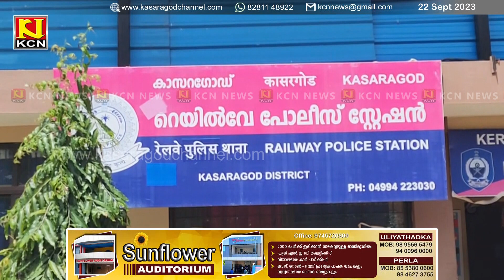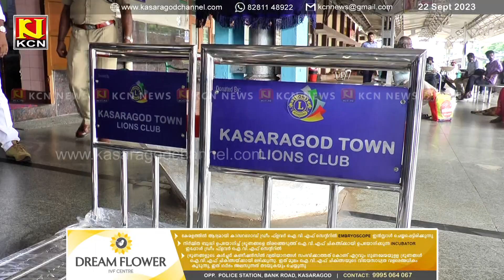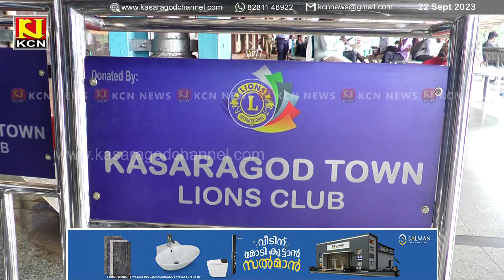KCN Kannada News 22 September 2023